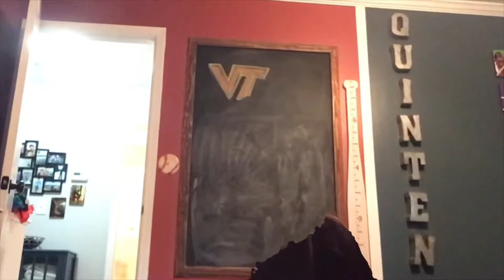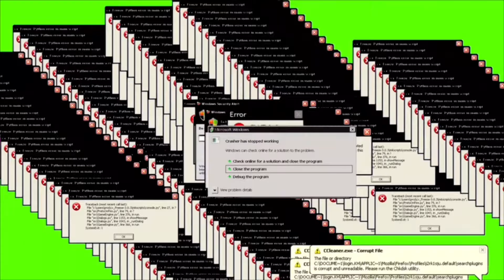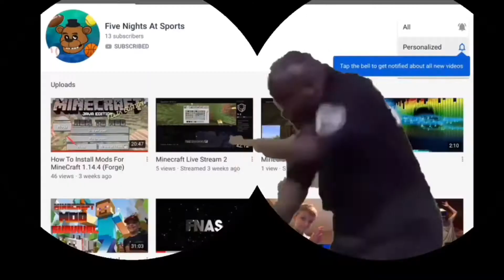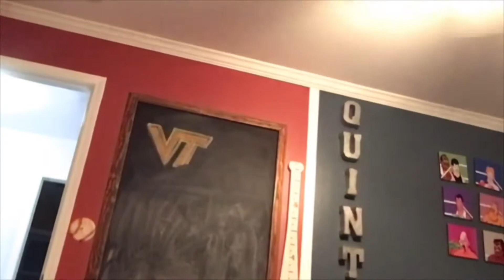Five nights at sports clips! R.I.P FNAS